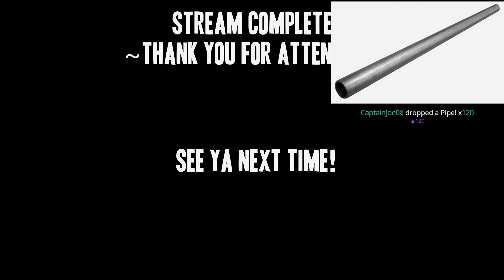Aelita1234 - Twitch Highlights 2024【Part 2】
Oohhhhh we're halfway therrreeee :3